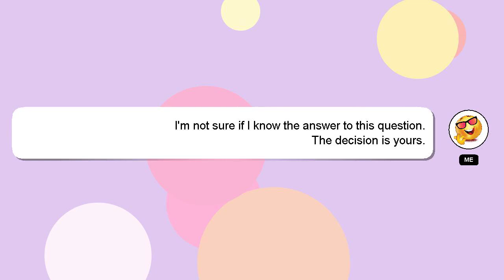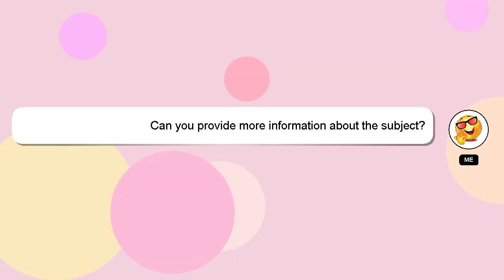How to complete objectives in bus simulator ultimate?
A brief introduction of myself, Hello, I am Delphi. Let me help you with your questions. - How to complete objectives in bus simulator ultimate?

Don't hesitate to leave a comment or start a chat if you have a more specific question. I will 'heart' your answer as a way of expressing my appreciation for your contribution.

*2 What we are experimenting :*